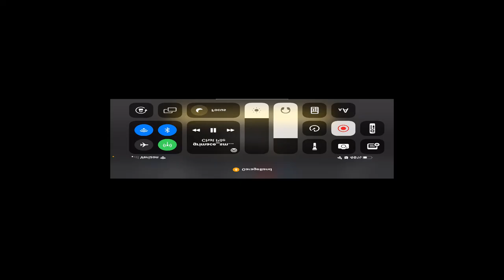Chat Pile - grimace_smoking_weed.jpeg (GUITAR COVER)